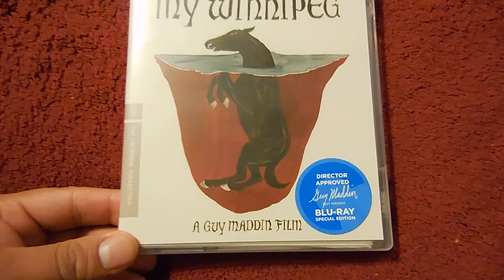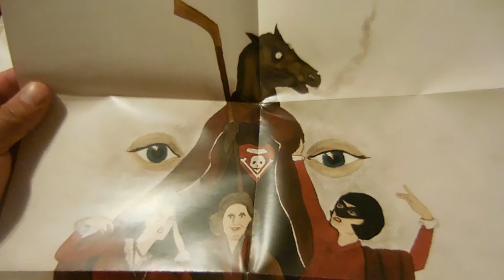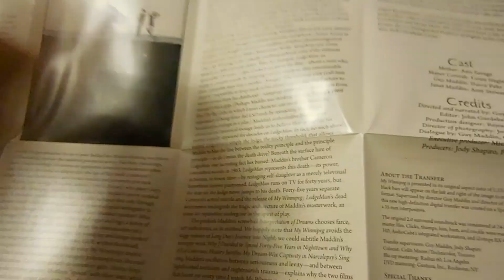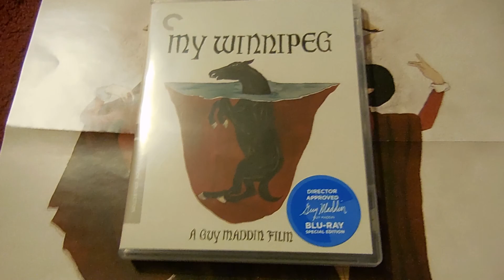Criterion Unboxing of My Winnipeg [2007] BluRay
Criterion Unboxing of Guy Maddin
My Winnipeg